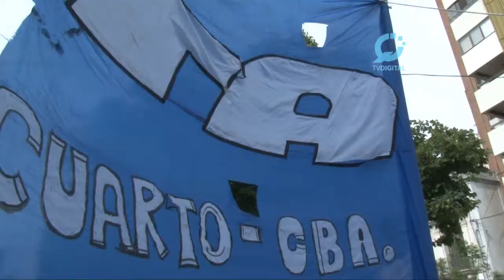CTA reclama un basico de $8000 - Federico Giuliani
La Central de los Trabajadores de la Argentina Regional Río Cuarto realizó una marcha en Plaza Roca. Reclama un sueldo básico de 8 mil pesos.